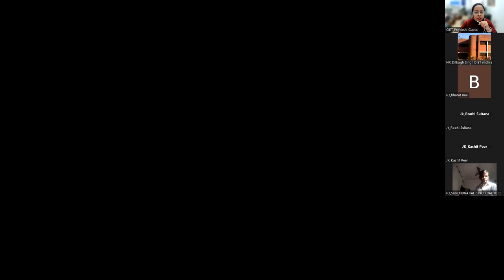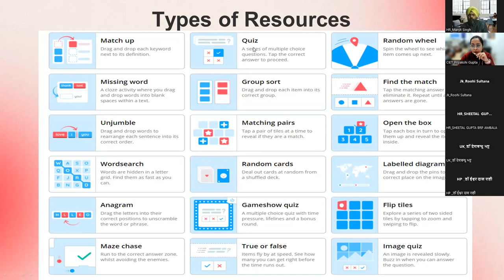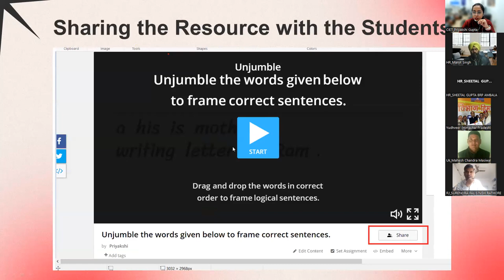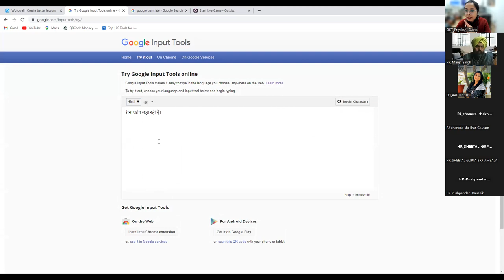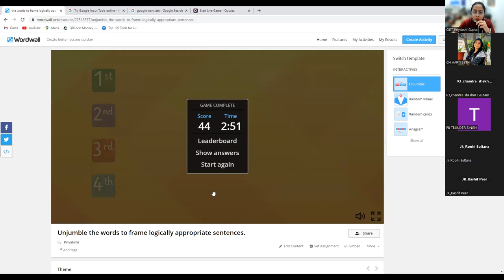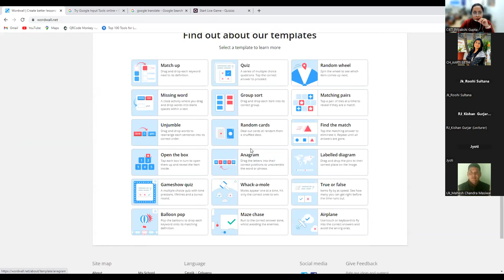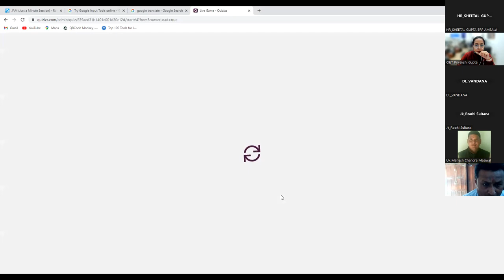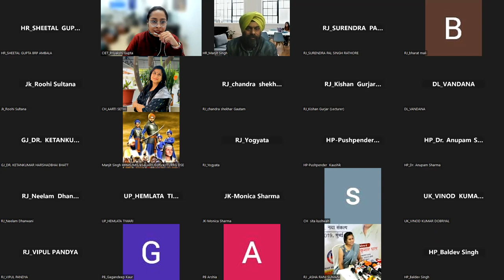Subject Specific Tools (AR, VR) : Languages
Training on Subject Specific Tools (AR, VR) : Languages